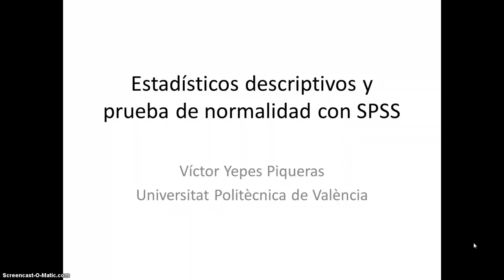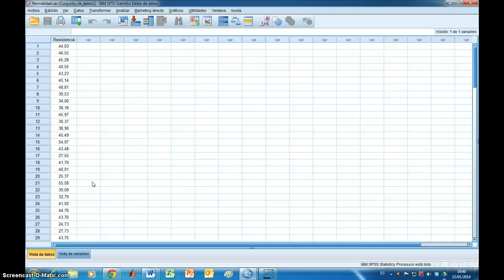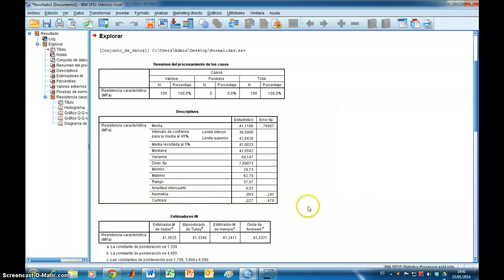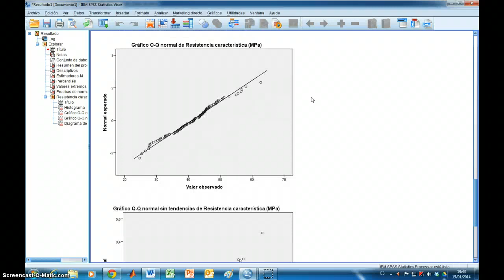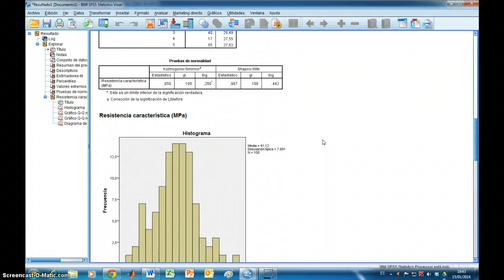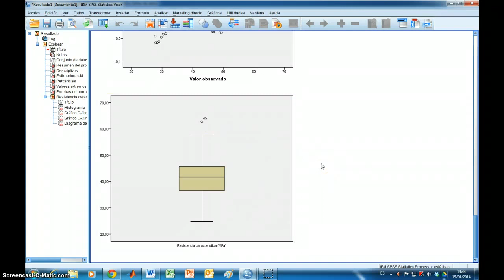Estadísticos descriptivos con SPSS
Se describe cómo calcular los estadísticos descriptivos básicos de una muestra y cómo realizar una prueba de normalidad